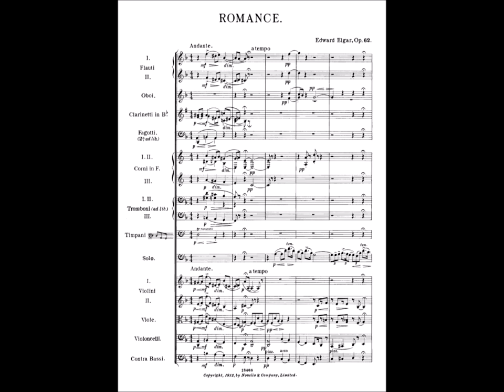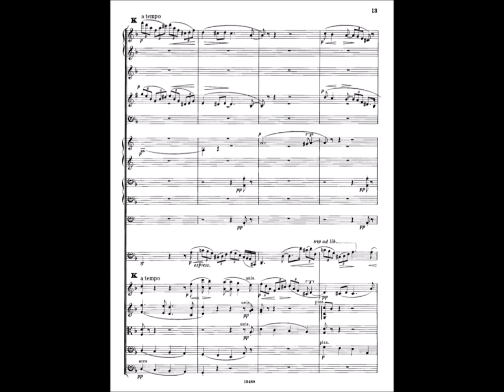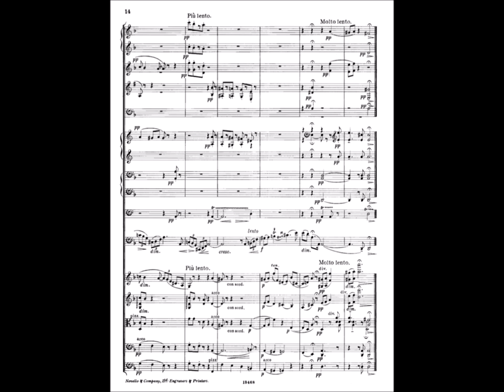Edward Elgar - Romance for Bassoon and Orchestra, op.62 [With Score]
Edward Elgar - Romance for Bassoon & Orchestra op. 62

Performer : Klaus Thunemann(Bassoon), Sir Neville Marriner(Conductor)